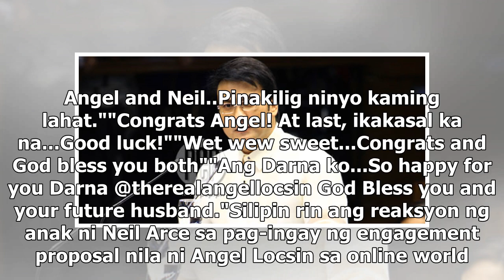Angel Locsin, ipinakita ang kanilang super sweet engagement video ni Neil Arce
- Ipinakita na ni Angel Locsin ang kanilang super sweet engagement video ni Neil Arce- Sa wakas nga ...